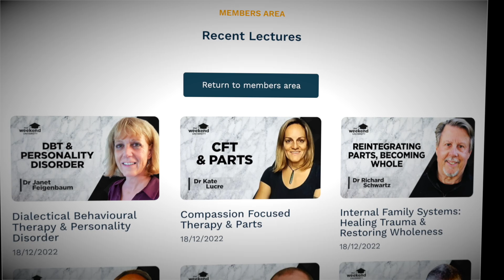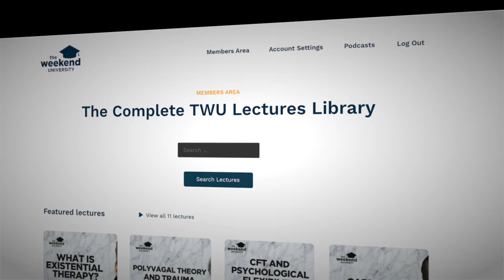Becoming Trauma-Informed: An Introduction - Dr Guy Macpherson, PhD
In a wide-ranging conversation, we discuss:

— Why it's important that we become more trauma-informed; both individually and collectively

— How trauma impacts the body and nervous system

— Why trauma exists on a continuum, and how the same experiences can affect people in different ways

— The power of authenticity in the therapeutic relationship

— The dangers of unrecognised trauma, and some symptoms that indicate someone may have had a traumatic experience.

After receiving his doctorate in clinical psychology, Guy spent several years studying the impact and treatment of trauma and early psychosis. In 2014, he founded The Trauma Therapist Project to raise awareness of trauma and create an educational and supportive community for new trauma workers. His podcast has an audience in more than 160 countries.

You can learn more about Guy’s work and follow him on Twitter @guy_phd.

This session was recorded as a TWU podcast interview in September 2021. If you're interested in learning more about The Weekend University and our yearly events, please

— The Body Keeps the Score - Bessel van der Kolk Score-Transformation-Trauma/dp/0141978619

— Bruce Perry’s books